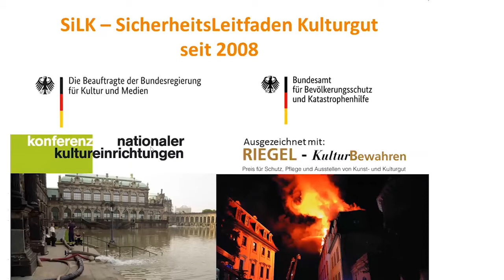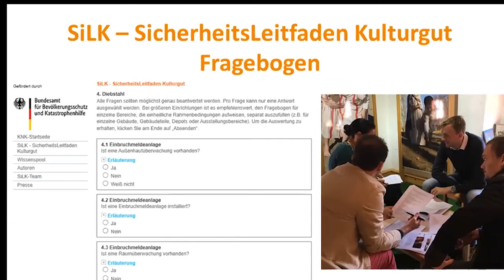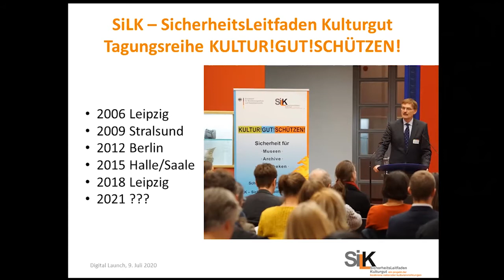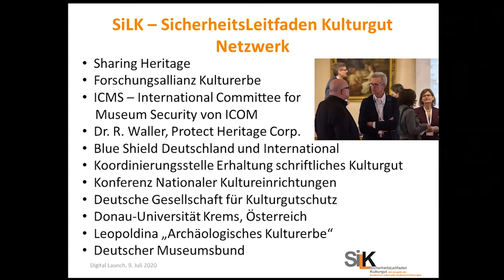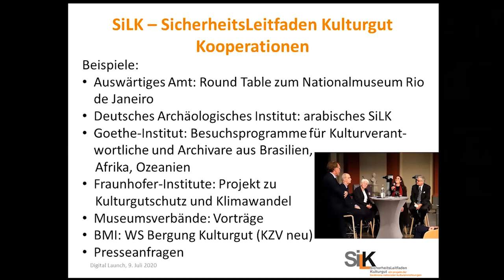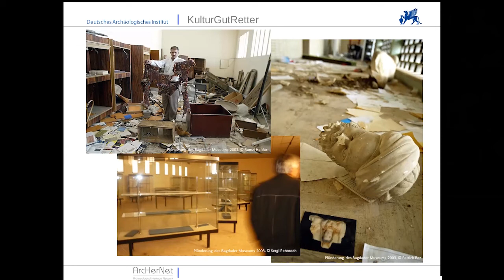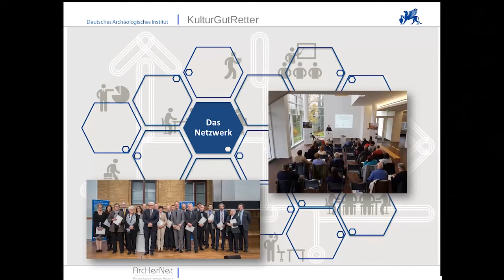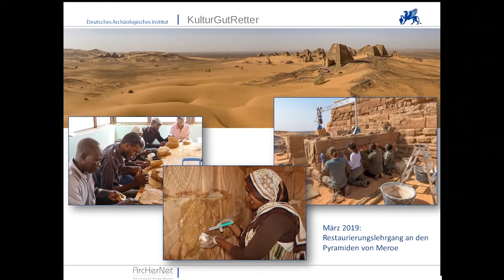Kultur.Gut.Retten. Ein Online Event des ArcHerNet am 9. 7.2020.